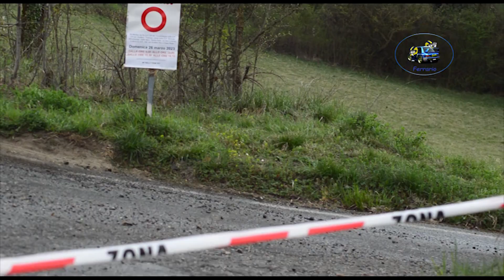49° Rally Team 971 2023 CLIP MAGNANI-BERTELLA by Ferrario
I migliori passaggi esterni dell'equipaggio MAGNANI-BERTELLA su Suzuki Swift durante il 49° Rally Team 971 2023.